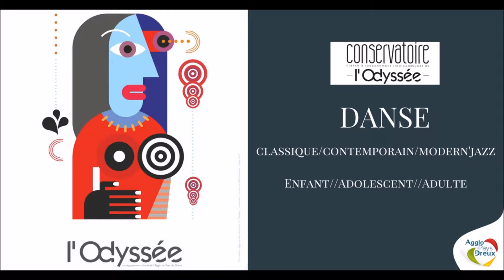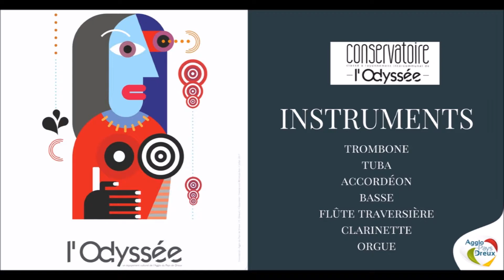Musique, danse, chant et théâtre au conservatoire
Découvrez toute les activités proposées au Conservatoire classé de l'Agglo du Pays de Dreux